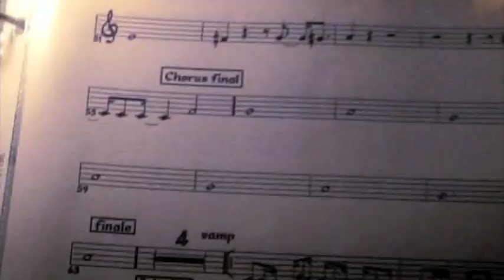Bet.e and Stef - Day by day music video - Outremont Theater, Montreal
The original music video for the Bet.e & Stef single Day by Day. Director Jérome Sabourin.